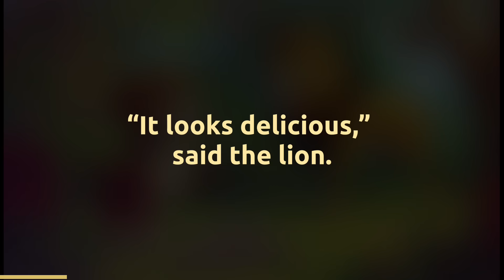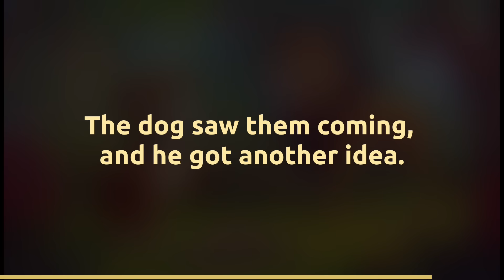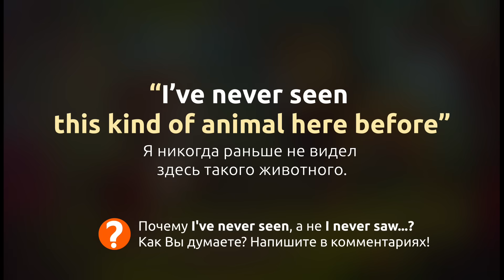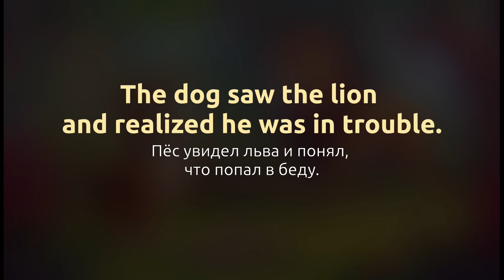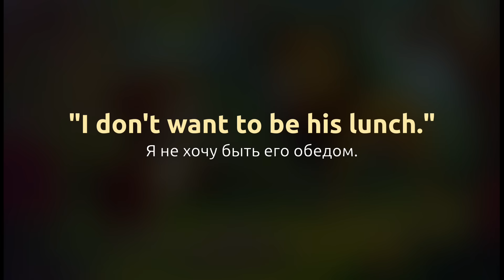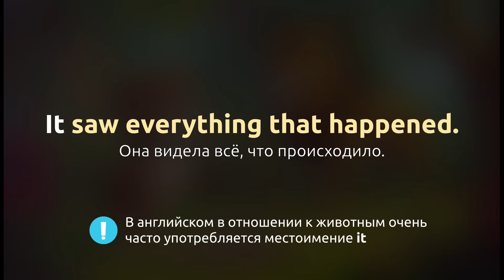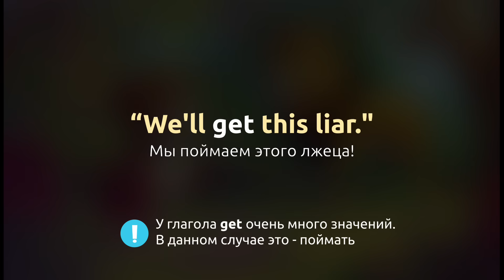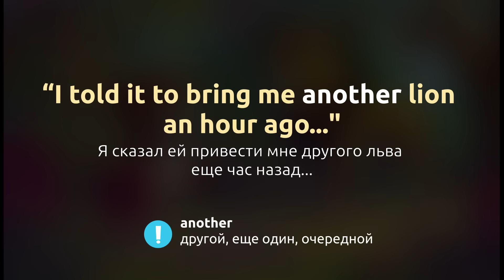Clever Dog 🎧 Рассказ на английском для начинающих (А2)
На этом уроке мы продолжим тренировать понимание английского на слух, и послушаем еще один простой, забавный рассказ на английском языке.

Ниже приведены ссылки на разделы видео. Для оптимального результата, мы рекомендуем прослушать все разделы подряд!

00:00 Вступление
00:34 Слушаем с английскими субтитрами
03:25 По частям с переводом (слушаем и повторяем)
14:01 Без перевода и без субтитров (в более быстром темпе)

Вы услышите рассказ три раза:
(1) Сначала без озвучки перевода в медленном темпе с паузами между фразами и предложениями, чтобы вы успели найти знакомые слова и понять общую мысль. Отметьте для себя незнакомые слова и выражения. Вы сможете понять их значение, когда мы будем слушать рассказ по частям с переводом. (2) Затем мы прослушаем рассказ по частям с переводом. Старайтесь повторять за диктором. Это отличный способ улучшить понимание английского на слух, а также хорошая практика устной речи. (3) Наконец, вы услышите рассказ без субтитров и без перевода в темпе более приближенном к разговорной речи.

Не расстраивайтесь, если не сможете понять все сразу! Продолжайте слушать этот и другие уроки, и тренировать понимание английского на слух.

Полный текст рассказа:
Clever Dog
A lion saw a lost dog in the jungle. He was surprised.
“I’ve never seen this kind of animal here before. It looks delicious,” said the lion.
The lion got close to the dog. He was ready to attack.
The dog saw the lion and realized he was in trouble. He had to act quickly as it was too late to run away.
The dog looked around and noticed a pile of bones nearby. He got an idea.
"Mmm...that lion was delicious!" said the dog loudly.
The lion heard the dog and quickly stopped.
“This guy is tougher than he looks. I don't want to be his lunch. I better leave him alone."
A monkey was sitting on a tree. It saw everything that happened.
The monkey thought “I can benefit from this situation”.
It approached the lion and explained how the dog tricked the lion.
The lion was enraged. “Monkey, get on my back. We'll get this liar."
Together they rushed back to the dog.
The dog saw them coming, and he got another idea.
He pretended he didn’t notice them, but said very loudly:
“Where is that monkey? “I told it to bring me another lion an hour ago..."
What a clever dog!